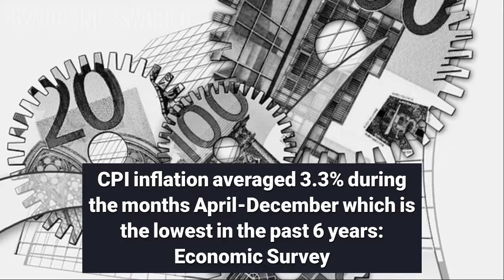Highlights of Economic Survey 2017-18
The Economic Survey for 2017-18 was tabled in Parliament on Monday, January 29 by Finance Minister Arun Jaitley. Read the highlights of Economic Survey 2017-18 here